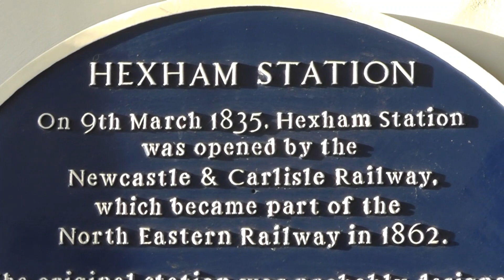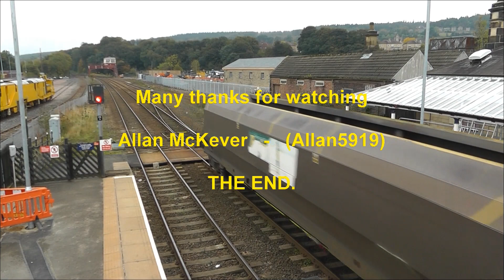Rail Traffic at Hexham - 2013 to 2019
A few video clips of rail traffic that I filmed between 2013 and 2019 with a variety of freight and locos, including a Jubilee, class 20s, class 37s, an A4 and class 66s.

Allan.   @allan5919